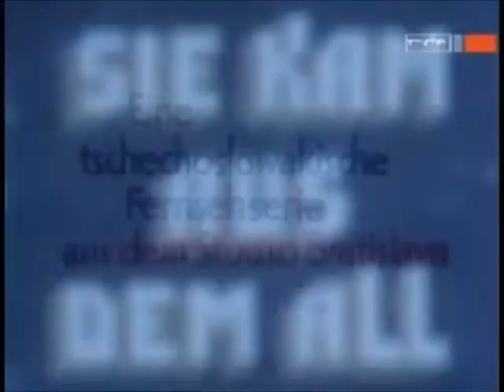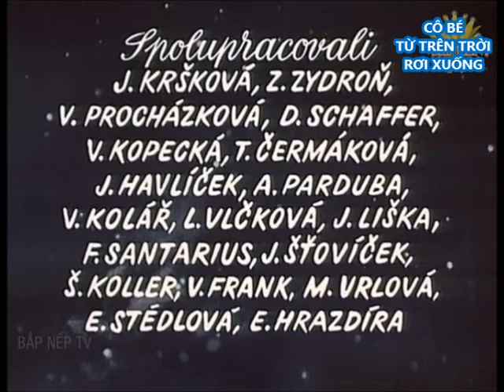Maika-Cô bé từ trên trời rơi xuống - Tập 3: Áo cưới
Diễn viên:
Maija  Zuzana Pravňanská
Karol  Matej Landl
Katka  Svetlana Majbová
Slavo  Ľubor Čajka
Bà Mária Hájková
Valko  František Zvarík
Emil  Petr Scholtz
Fero  Pavol Lazar
Igor  Roman Kudrna
Bác sĩ  Václav Babka
Kvašňák Ján Kramár
Dedič  Karol Polák
Jirko  Michal Suchánek II